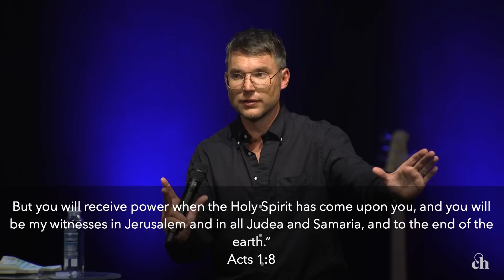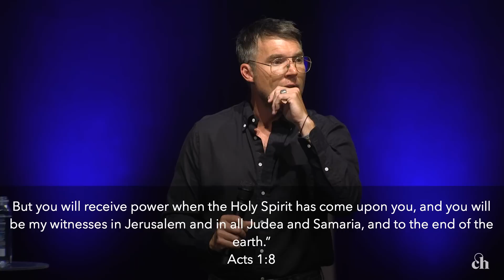Mean Christians // Judah Smith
Have you ever questioned the tone of your voice? At times it may feel like we’re saying one thing, but to others, it sends a different message. It’s important to remind ourselves, "How are we representing Jesus to a world of broken and hurting people?"